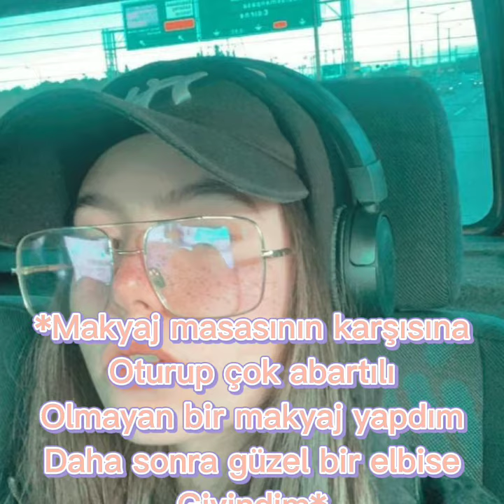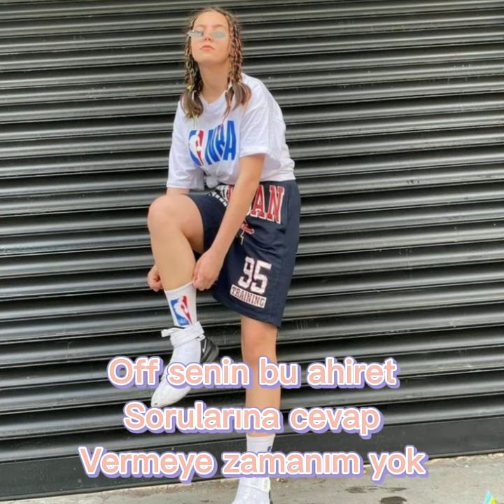💔İntikam Yemini💔 4.Bölüm ÇağTu Dizi 🏀⚽️